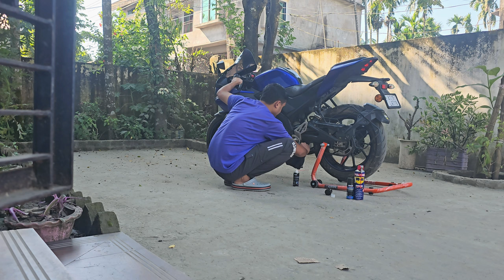Quick Service my R15 V3 at Home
Hii friends
I am Sarik Forhad
I am not a professional YouTuber but I try to make videos for you
Kept support friends
Love you all
Jai hind

Quick Service my R15 V3 at Home,Chain Cleaning and washing